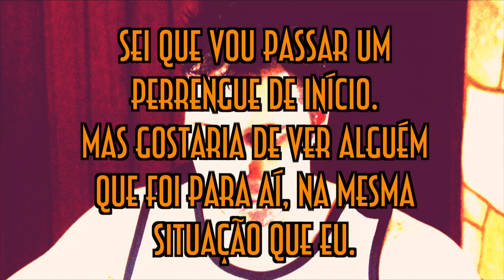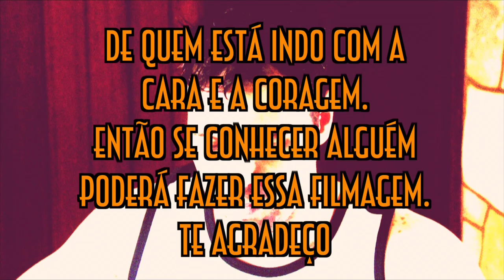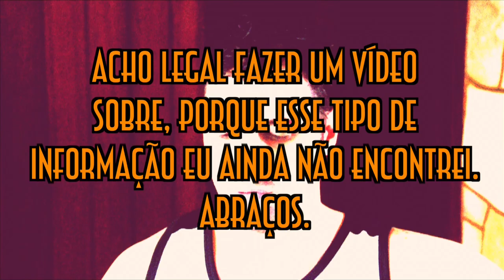Youtubando na Australia 05 (Não falar inglês/Inglês americano ou australiano) - EMVB 2015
Vídeo onde Emerson responde algumas perguntas feitas pelo YouTube.

Divirta-se!